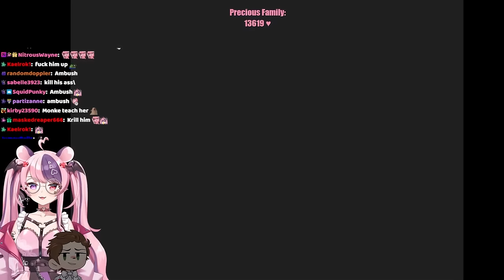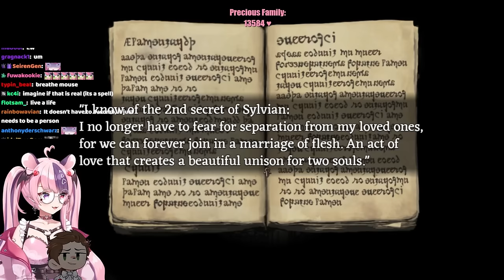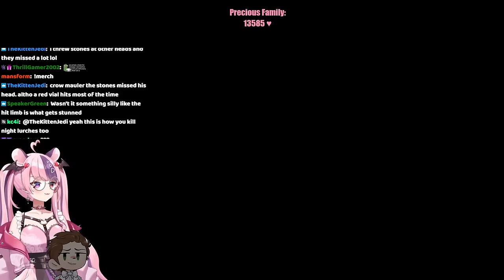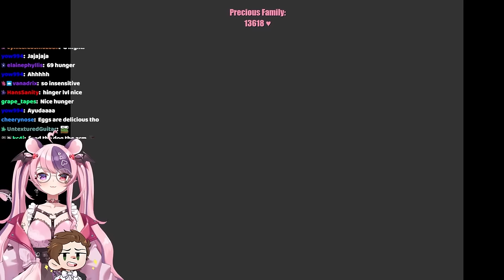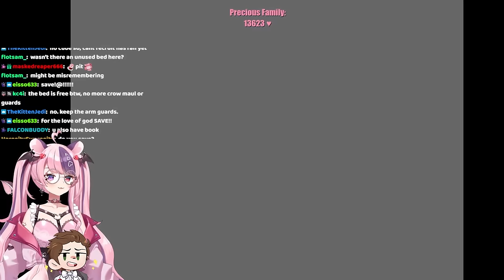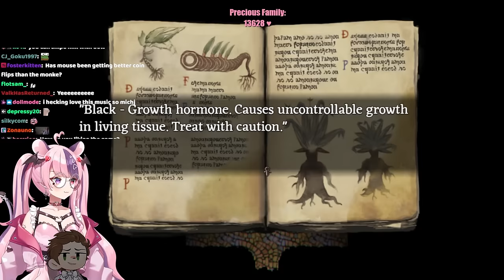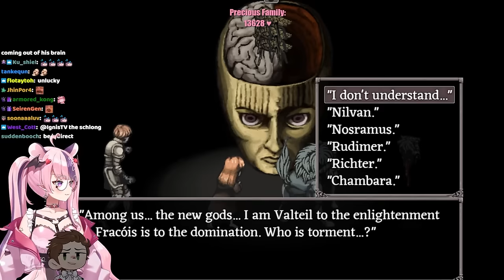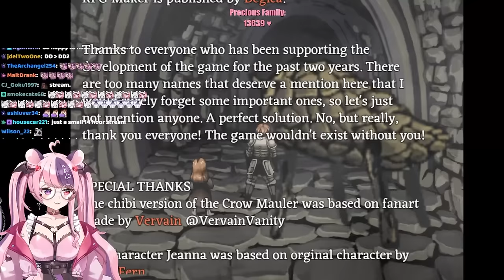Playing Fear & Hunger with CDawgVA (part 2)